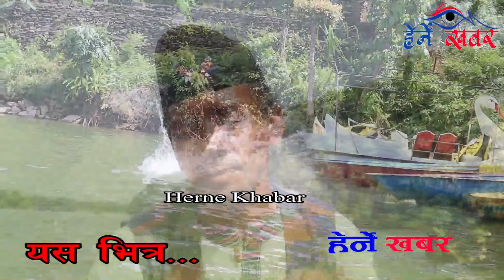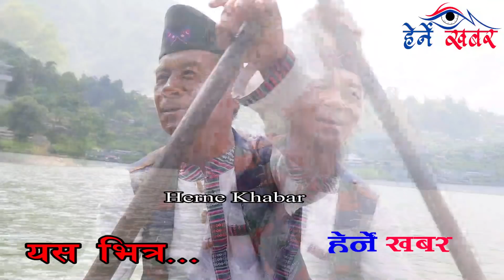फेवातालमा गाउदै डुङ्गा चलाऊने भाईरल Dil Bahadur Magarको बास्तविक कुराकानी यस्तो रहेछ हेर्नुस्।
Presenter :- DB Budhathoki

Guest :- Dil Bahadur Magar

Camera :- Indra Khatri

Edit :- Herne Khabar